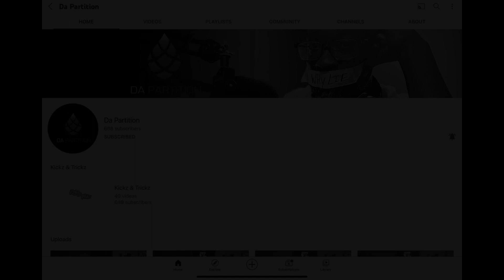The Hype Man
On this ninth episode  of Season 6 of Choppin It Up With lil Ron, we have a special guest Dre-Key (Musician, Entrepreneur). As we discuss Houston's music and culture. Also the importance of wearing your own brand

Special Guest: Dre-Key
Facebook: Dre-Key The Ghetto Millionaire
Producer: Richard Opina AKA Kato
Studio Set Up: Valentín Mendoza AKA Vale